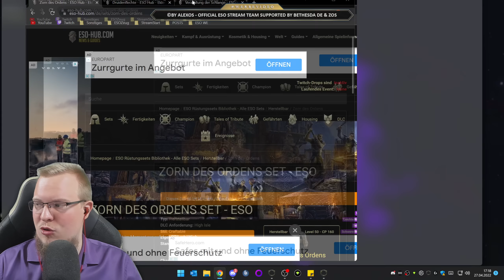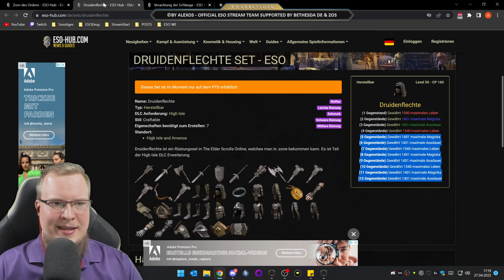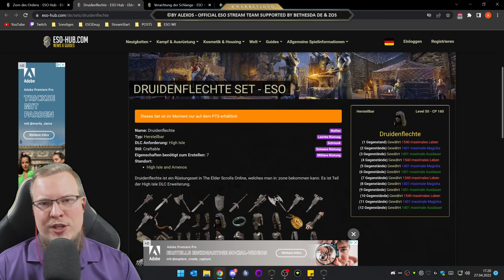ESO Änderungen 2022? Was du wissen MUSST!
Elder Scrolls Online Änderungen 2022? Dieses ESO High Isle Gameplay zeigt dir alle was du zu Update 34 wissen musst!

TheElderScrollsOnline Tipps und Tricks bzw. ESO Guides in Deutsch!

▬ UNTERSTÜTZE MICH

• Bestell was du möchtest per Amazon*

▬ LIZENZEN ©

The Elder Scrolls Online © by (ENTWICKLER) Zenimax Online Studios

▬ CREDITS / KANALMITGLIEDER

TOP MITGLIEDER
Suicide Squash
Andreas Dusek
Josef Jobst
Empunkt Hapunkt
Spectre Nelson
xShanaha__79x
Alexander Höger
Hitze 89

MITGLIEDER
Riftonex
Luna Skullriver
Gerhard Bruhn
Hartmut Richter
ganesas

▬ ANZEIGE / TRANSPARENZ

Reflink* = Provision für AlexOs

Gelegentlich unterstützt durch Bethesda_DE:

Events: ESO High Ilse Anspiel-Event 04/2022